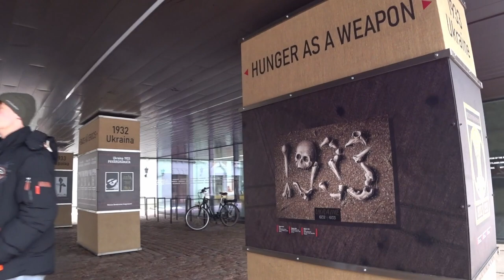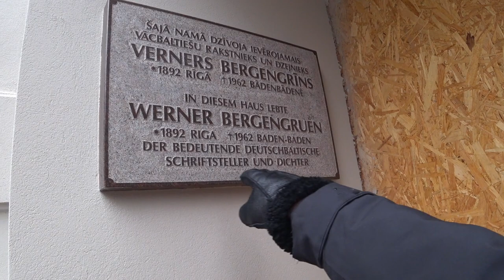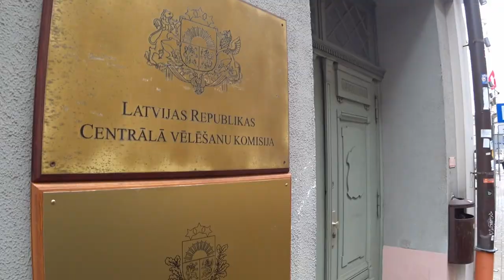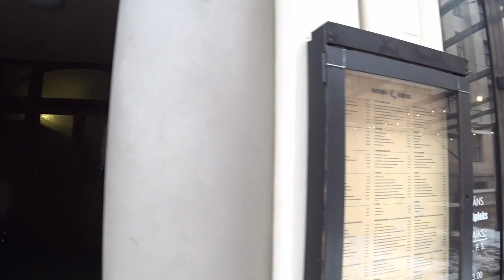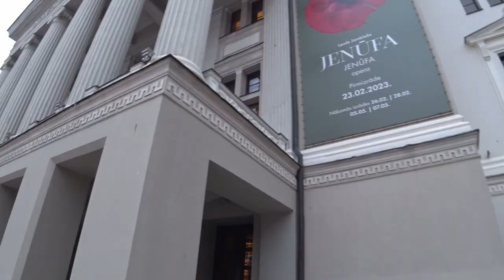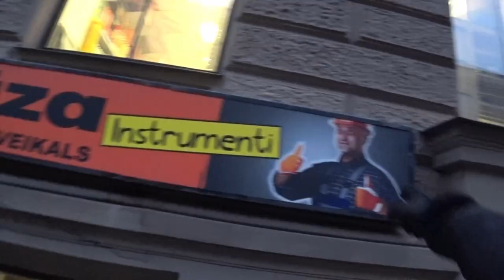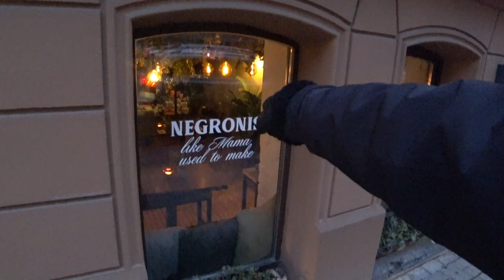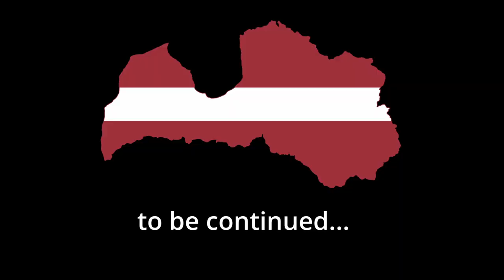Travelling to Riga - Latvia Vlog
Exploring the very old capital city of Latvia.

00:00 Welcome to Latvia!
04:00 Old Town Riga
16:30 Danger from above!
21:00 Inner city